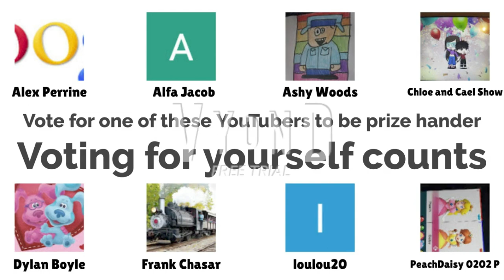1579 Elimination 38 - Triple Entente